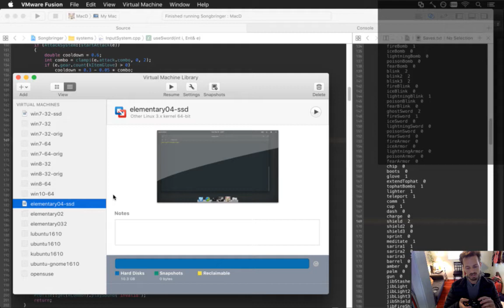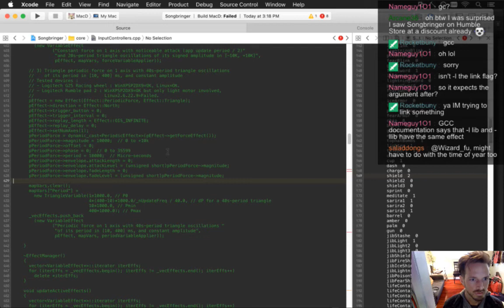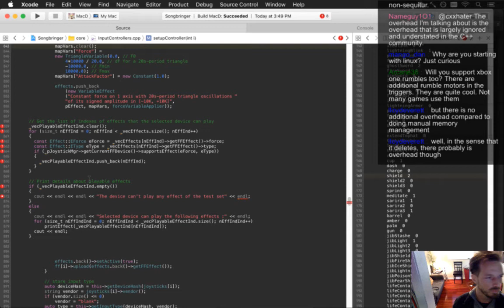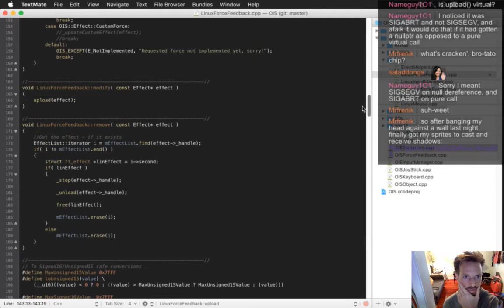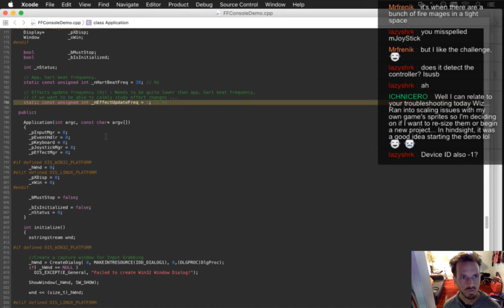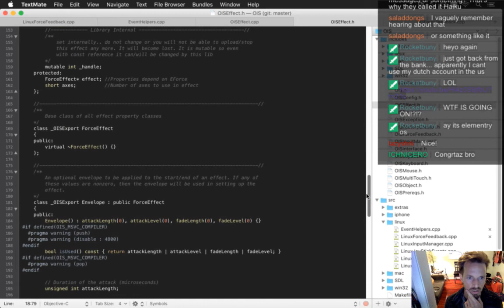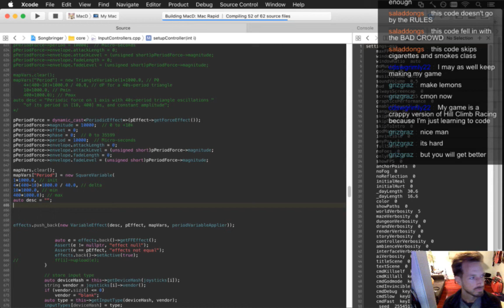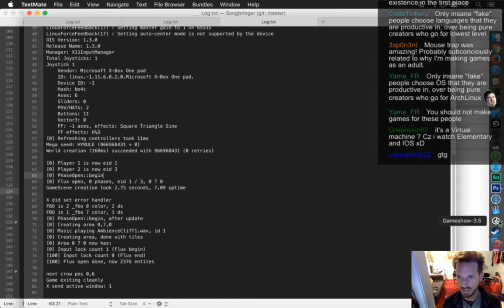Songbringer 508 - Controller Rumble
Developing the action RPG Songbringer. A Zelda-inspired, pixel-art, indie game made by one guy. Today: implementing controller rumble.